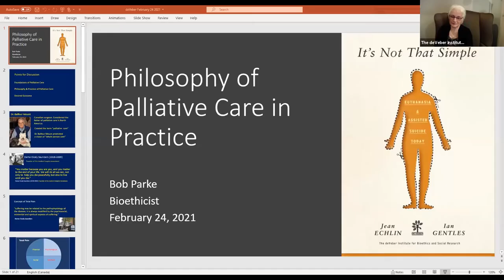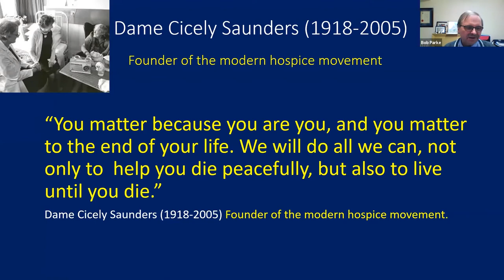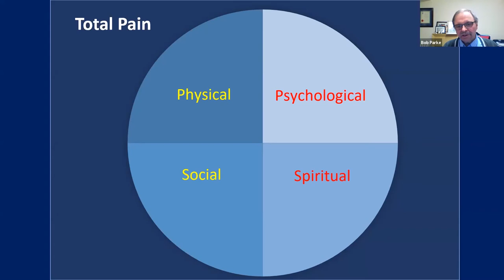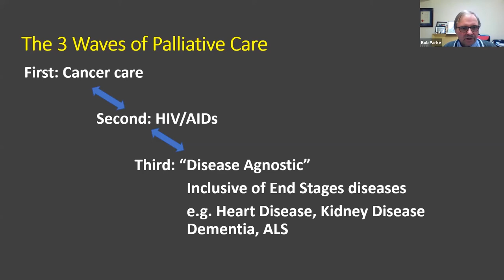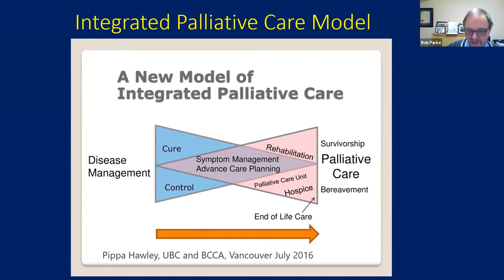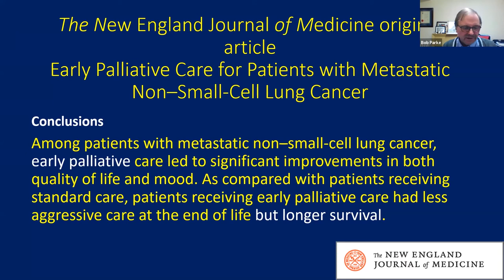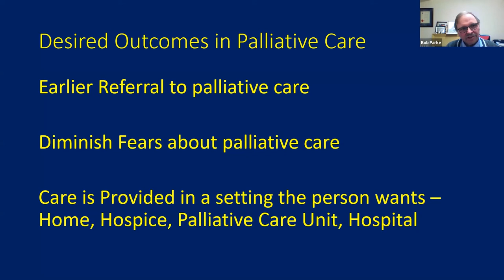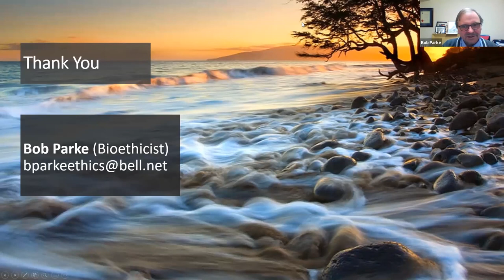Bob Parke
Bob Parke's presentation at the deVeber Institute's Emergency Lecture Series on Bill C-7 and Palliative Care.